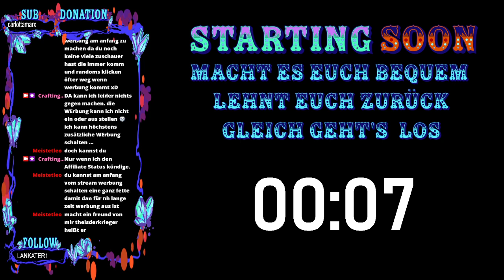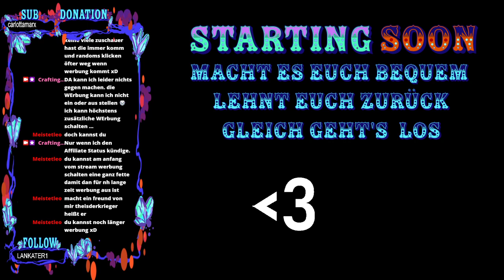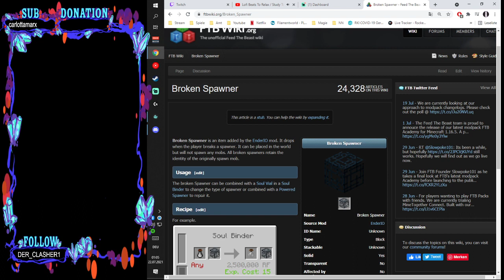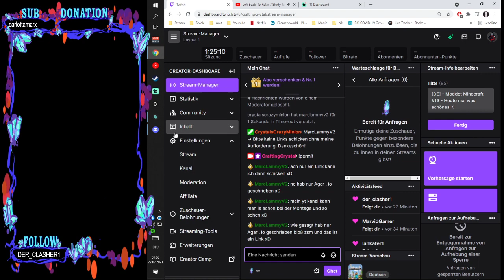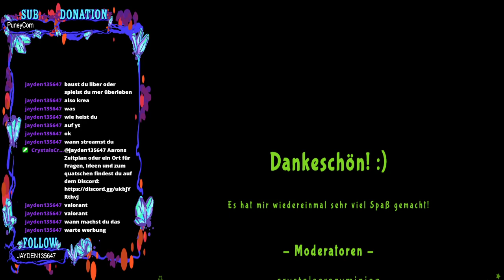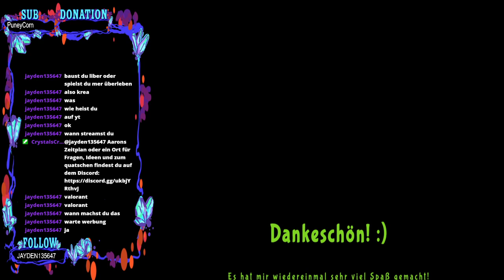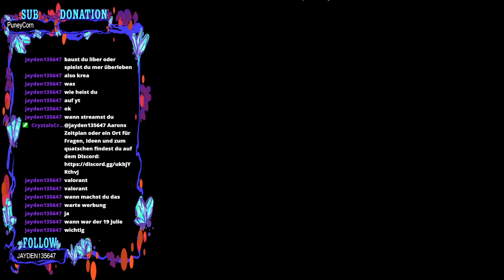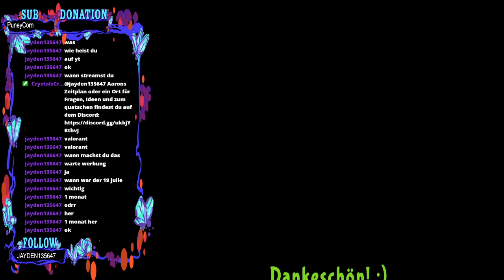[DE] - Moddet Minecraft #13 - Heute mal was schönes! :)